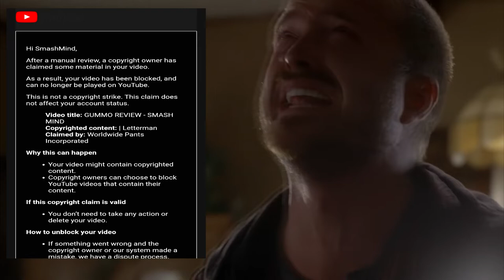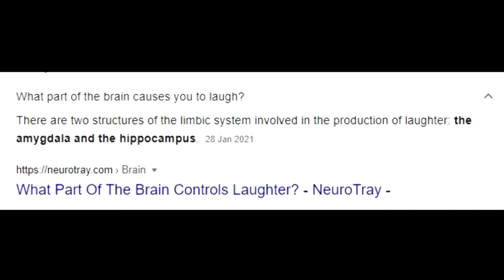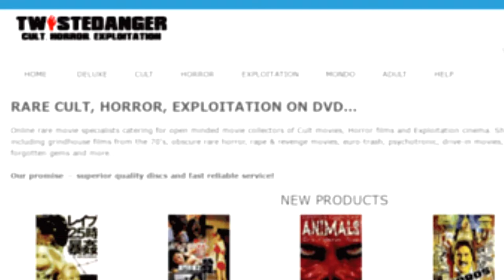LSD was INCREDIBLY disappointing - Gabbeler_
Welcome to another review, where I talk about the film Lucky Sky Diamond.
I had high hopes for this, but it left me feeling disappointed.